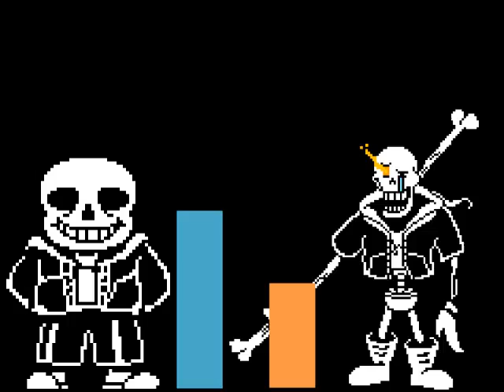sans vs papyrus power levels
mas? 2 likes y lo hare